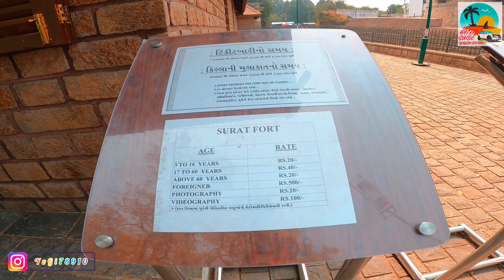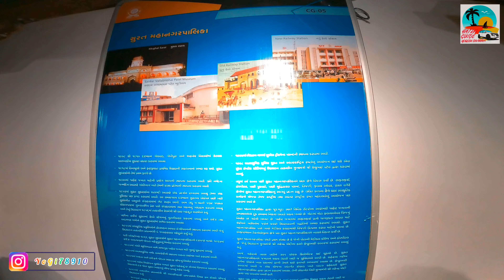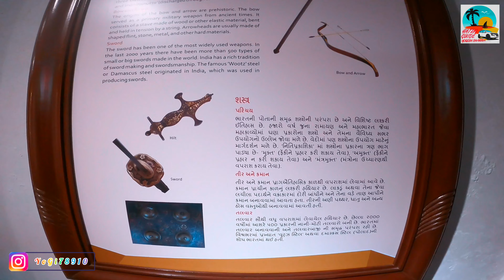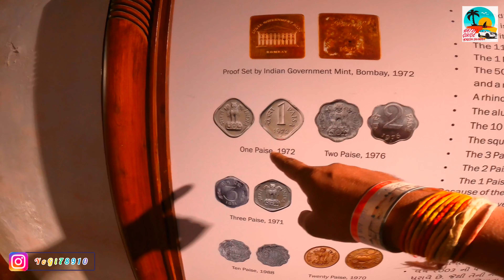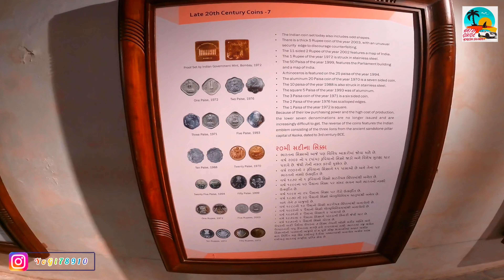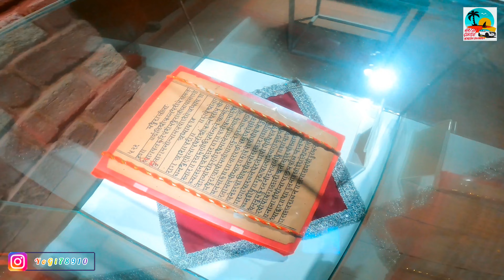Surat castle सूरत का किला // History Of Surat City || सूरत शहर की यह बात आप नहीं जानते होगे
surat Fort
surat castle surat gujarat
सूरत का सबसे पुराना किला सन,1545
Surat Fort
સુરત નો કિલ્લો
सूरत का किला
History of Surat
surat gujarat
visit surat fort
About this Film
History Of Surat City
- Lord Krishna came to Surat
- Surat Fort Info
- Maratha will attack Surat
- British Come to Surat
- Surat's trade
1- Surat Fort
Surat Castle, or Surat Fort, is a 16th-century structure in the city Surat The Ahmedabad king Sultan Mahmood-III (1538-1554) ordered its construction to defend the city from the frequent attacks that had devastated it. He entrusted the work to Safi Agha, a Turkish soldier who had been ennobled with the title of Khudawand Khan.

2- Maratha Will Attack Surat

Battle of Surat, also known as the Sack of Surat, was a land battle that took place on January 5, 1664, near the city of Surat, Gujarat, India between Maratha ruler Shivaji and Inayat Khan, a Mughal captain. The Marathas defeated the small Mughal force, and engaged in Sacking Surat.
According to James Grant a captain in the British India Regiment, Surat was attacked by Shivaji on 5 January 1664. Surat was a wealthy port city in Mughal empire for the sea trade of the era. The city was well populated mostly by Hindus and a few Muslims, specially the officials in the Mughal administration of the city. The attack was so sudden that the population had no chance to flee. The plunder was continued for six days and two third of the city was burned down. The loot was then transferred to Raigad Fort